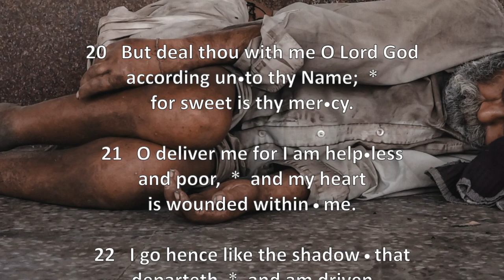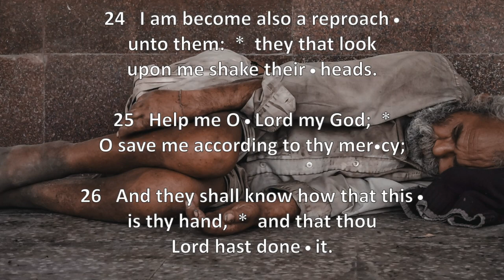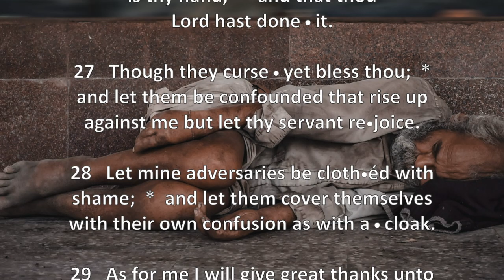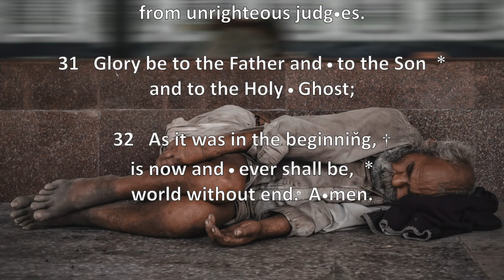Psalm 109:20-30 – Et tu, Domine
Psalm 109:20-30 chanted in the Sarum Use by Sarah James

Themes: The Psalmist speaks against his inveterate enemies, prays against them and announces God's judgments, the reason on which this is grounded, and prays for his own safety and salvation, using many arguments to invoke God’s mercy upon him.  The title of this psalm, To the chief Musician, A Psalm of David, has already often occurred, and on it the versions offer nothing new. The Syriac says it is "a Psalm of David, when the people, without his knowledge, made Absalom king; on which account he was slain.”  (From the Adam Clarke Commentary, 1831)

In Judaism: Psalm 109 is recited on the day of Parshat Zachor, which are Shabbat days on which special events or holidays are commemorated.  (Wikipedia)

In Christianity: That Psalm 109 foretells the passion of Christ and contains a prophecy against Judas and the enemies of our Lord, is evident from  Acts 1:20.  Probably, in its primary meaning, (for such a meaning it certainly has), it may refer to Ahithophel [of David’s day].  The imprecations in it should be rendered in the future tense, as they are mere prophetic denunciations of God's displeasure against sinners. Taken in this light, it cannot be a stumbling-block to any person. God has a right to denounce those judgments which he will inflict on the workers of iniquity. But perhaps the whole may be the execrations of David's enemies against himself. Ahithophel, who gave evil counsel against David, and being frustrated hanged himself, was no mean prototype of Judas the traitor; it was probably on this account that St. Peter,  Acts 1:20 [“For,” said Peter, “it is written in the Book of Psalms: “‘May his place be deserted; let there be no one to dwell in it,’ and, “‘May another take his place of leadership.’]. Christian’s interpret this passage in application to Judas, as a prophetic declaration concerning him, or at least a subject that might be accommodated to his case.  (From the Adam Clarke Commentary, 1831)